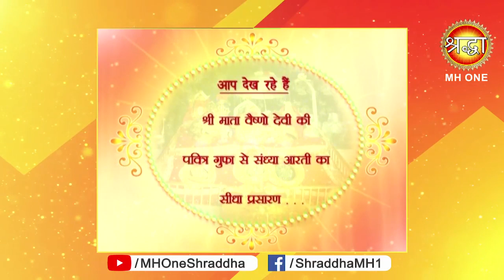माँ वैष्णो देवी सांय आरती || Vaishno Devi Evening Aarti || 09 May 2019